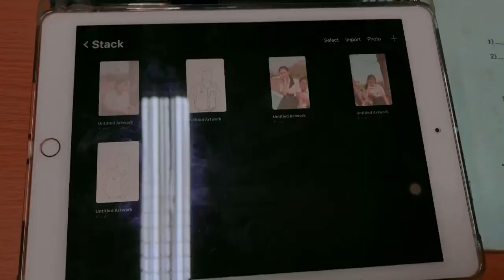Vlog 1 day in school | lifestyle my Self🐷🐻‍❄️💓💗